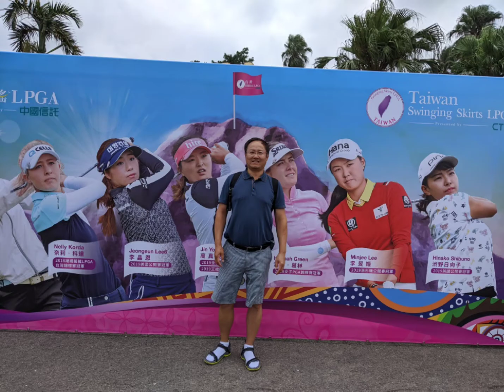LPGA 裙擺搖搖 Nov 2019